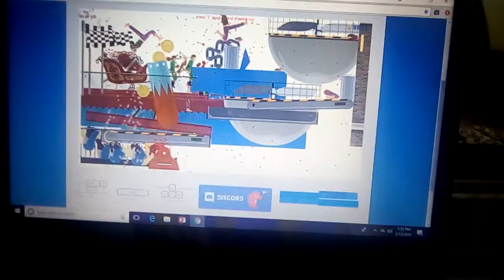Happy birthday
Hahaha